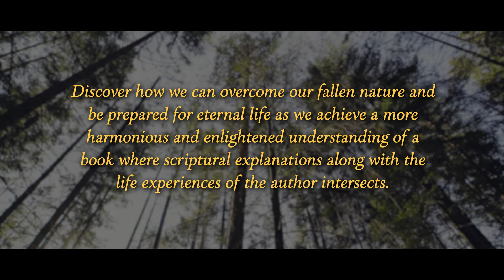David Piper's Escaping Our Fallen Nature | Official Book Trailer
Escaping Our Fallen Nature by David Piper

Read Now!

About The Book:
As the fall of this tree following an ordinary weather event surprised its community, revealing that the roots beneath the surface had decayed, the minor turbulences in our own lives will often reveal that the foundation on which we have built our lives has severe deterioration just beneath the surface also. It is when we come to realize that our falling flat on our faces was caused by our corrupt hearts that many of us will then look outside of ourselves for an escape.

The scripturally based explanations in this book, plus the stories of how God always provides a way of escape, inspires us to acknowledge the only way of us successfully escaping our fallen nature is exchanging it for a new one. Escaping Our Fallen Nature will challenge us to examine our hearts to see if we have this new nature, and if we do, discerning which one is in control. While exposing the lies that have hindered us from getting free, this book will cause us to appreciate our new nature's ability to generate a power that will outlast our troubles, defeat our temptations, erupt our joy, and grow our assurance of eternal life.

About The Author:
Mr. Piper has shared in his book, Escaping Our Fallen Nature, at least 40 stories about himself which illustrate to his readers the experiences that he went through when dealing with various temptations, especially that of being a chronic quitter. He tells these stories about himself to show to his readers, who are continually battling discouragement, that they can maintain the hope of their lives changing for the better. He relates how God transformed him from being totally antisocial, avoiding people as though they had the plague, to now, since 1994, encouraging callers from all over North America, usually 45 to 50 calls a night for five nights a week as a prayer partner for the Crossroads’ TV program, 100 Huntley Street. Knowing that his transformation was due to the grace of God working in his heart, he has obeyed the leading and calling of the Lord, believing his personal narratives combined with his scriptually based teachings in his book will inspire his readers to believe that they too can, even as did he, escape from their fallen natures.

After graduating from Horizon Bible College in Saskatoon, Saskatchewan in 1976, Mr. Piper pastored churches in 4 provinces in Western Canada over an 11-year period, usually combining his pastoral ministry with school bus driving. He was also involved as a counselor with city crusades of 2 well known evangelists, Billy Graham in Winnipeg, MB in 1967, and James Robison in Hamilton, ON in 1991. Mr. Piper and his wife have lived in Hamilton, now, since 1991, almost 31 years. While on the prayer lines, he taught a weekly Bible study in a high rise apartment from 2003 to 2019 (except 2009), and during that same time period served as a driver for his church’s weekly bus ministry. They have a married son, who like his Dad, is also a bus driver, but for the city of Ottawa, and have two wonderful grandchildren.

About Us:
Bringing your stories to the world; one tap at a time.
Bookside Press is all about creating buzz in the digital world. Our esteemed marketing team creatively connects with clients in building better brands that reach greater heights.